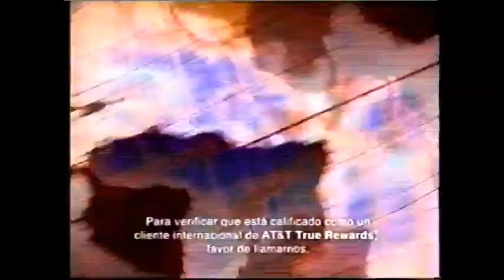Salsero/Súper Caló/Winners vs Mosco de la Merced/Perro Silva/Súper Crazy (AAA August 5th, 1996)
Taped in Aguascalientes on July 3rd